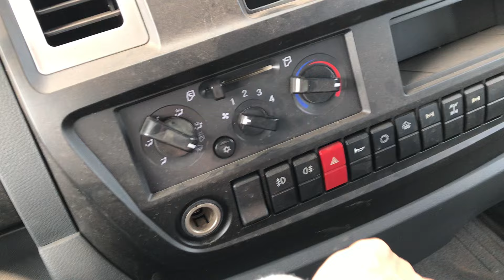LÁI THỬ Xe Ben HOWO 8,45 TẤN 2 Cầu Dầu - HỘP SỐ TO HƠN| 0383.368.978